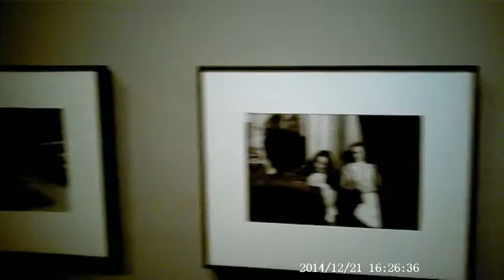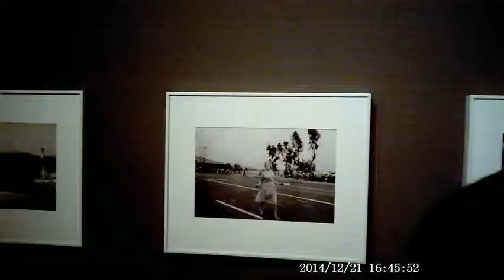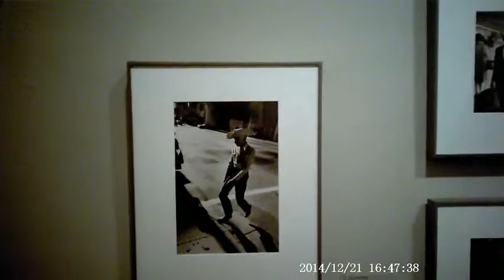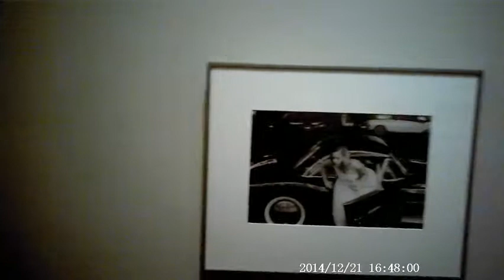expo Garry Winogrand, musée du Jeu de Paume - Paris - décembre 2014